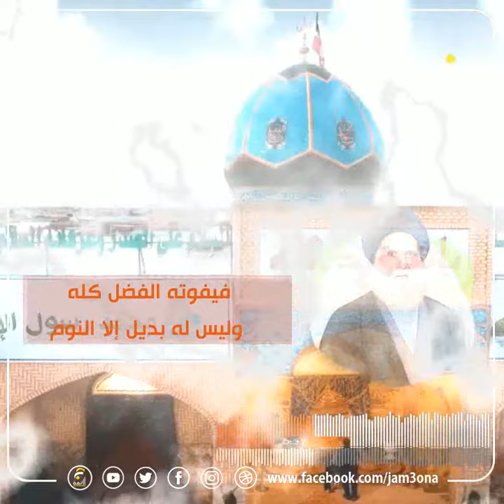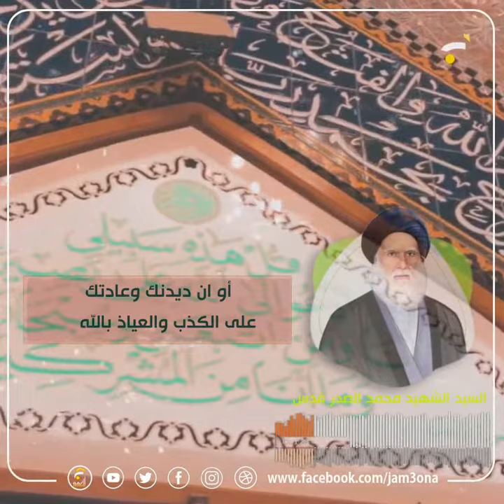إسأل نفسك بينك وبين الله عن بعض المحرمات المحتملة وبعض الواجبات المتروكة.السيد الشهيد محمد الصدر قدس